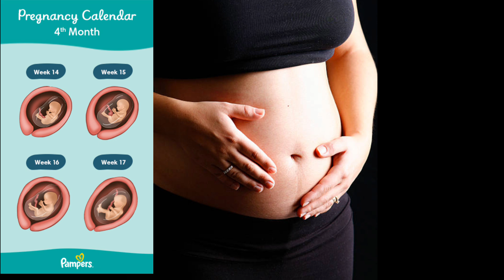4 month pregnancy tips symptoms changes l baby weight ? Weeks ?